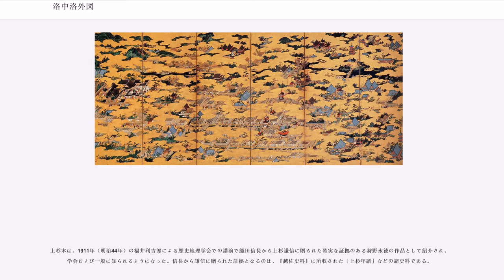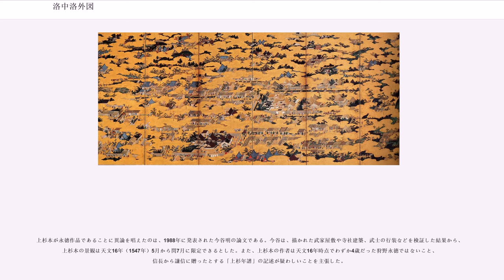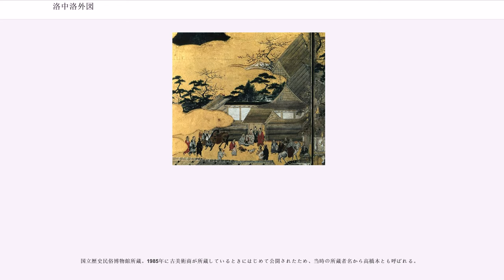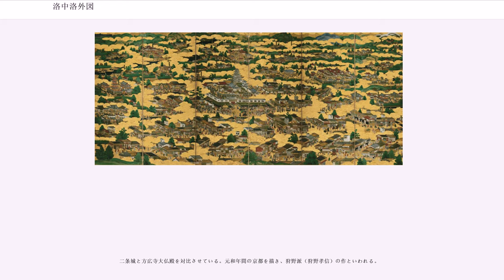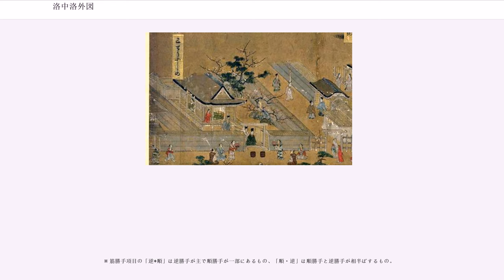洛中洛外図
洛中洛外図（らくちゅうらくがいず）は、京都の市街（洛中）と郊外（洛外）の景観や風俗を描いた屏風絵である。2点が国宝、5点が重要文化財に指定される（2016年現在）など、文化史的・学術的な価値が高く評価され、美術史や建築史、および都市史や社会史の観点から研究されている。戦国時代にあたる16世紀初頭から江戸時代にかけて制作された。現存するものの中で良質なものは30から40点とされる。

洛中洛外図は、14世紀以降の屏風の定型である六曲一双形式であることが多い（屏風の構造参照）。

洛中洛外図は、右隻に京都東方面、左隻に京都西方面が鳥瞰図として描かれることが一般的である。

戦国時代の景観を描いたものを初期洛中洛外図と呼ぶ。右隻に内裏を中心にした下京の町なみや、鴨川、祇園神社、東山方面の名所が描かれ、左隻には公方御所をはじめとする武家屋敷群や、船岡山、北野天満宮などの名所が描かれている。また、初期洛中洛外図屏風を向かって見ると、右隻では、上下が東西、左右が北南となる。一方左隻では、上下が西東、左右が南北となる。こうした初期洛中洛外図屏風の形式は「第一形式」とも呼ばれる。初期洛中洛外図は、4点が現存する。

江戸時代の洛中洛外図では、右隻に内裏と大仏方広寺、左隻に二条城を描くものが多く、「第二形式」とも呼ばれる。

洛中洛外図は四季絵または月次絵の要素を持っている（特に初期洛中洛外図）。季節を表す風物や行事が多数描かれ、たとえば、祇園会の山鉾を書き込むものが多い。初期洛中洛外図では、右隻に春夏、左隻に秋冬の風物や行事が描かれている。これは、五行説に従って四季を東西南北、つまり北に冬（玄冬）、東に春（青春）、南に夏（朱夏）、西に秋（白秋）を配したものと考えられている。ただし、季節区分には例外も多くある。

洛中洛外図には数千人の人物が描かれており、その人物比定や職業、生活の様子、服飾・髪型などは重要な研究対象になっている。

三条西実隆の日記である実隆公記の永正3年（1506年）の次の記述が、洛中洛外図に関する最古の文献史料とされている

甘露寺中納言来る、越前朝倉屏風を新調す、一双に京中を画く、土佐刑部大輔（光信）新図、尤も珍重の物なり、一見興有り
実隆が、いとこの甘露寺元長から土佐光信作の京都を描いた越前朝倉家発注の屏風を見せられ、珍しく興味深いものだったという感想を記述していると解釈されている。当時の越前朝倉家の当主は朝倉貞景で、甘露寺家とは姻戚関係があった。この屏風は現存しない。

戦国時代の景観が描かれた初期洛中洛外図は、次の4点が現存している。

国立歴史民俗博物館所蔵。三条家に伝来しのちに町田氏の所蔵になった経緯から、三条本あるいは町田本ともいう。1940年（昭和15年）に重要文化財に指定されている。

絵の内容から、中心主題は1525年（大永5年）4月に成立した細川稙国の新政権と細川高国で、景観年代と制作年代もその時期、作者は狩野元信およびその周辺の狩野派絵師と推定されている。

描かれた人物の多くは、明応年間（1492年から1501年）頃制作の職人歌合である三十二番職人歌合および七十一番職人歌合の職人たちと対照できる。
東京国立博物館所蔵。屏風絵の扇ごとの写しで、右隻第五扇が欠失して十一幅が現存している。下端に記載された模写した人の名前から、江戸時代前期の延宝年間（1673年から1681年）頃に狩野中橋家の門人たちによって模写されたものとされている。原本は現存せず、模写までの伝来も不明である。

絵の内容から、発注者は阿波細川家の関係者、景観年代および制作年代は1539年（天文8年）から1545年（天文14年）の間、作者は狩野派絵師と推定されている。

米沢藩藩主の上杉家に伝来したもので、米沢市上杉博物館所蔵。織田信長から上杉謙信に贈られた狩野永徳の作品とされている。1995年に国宝指定。

絵の内容から、景観年代は室町幕府13代将軍足利義輝の時代で、永禄4年（1561年）以降と推定されている。また、絵が完成したのは永禄8年（1565年）9月3日、織田信長から上杉謙信に贈られたのは天正2年（1574年）3月とされている。

上杉本は次のような経緯を経て上杉家に伝来したと推定されている。足利義輝は、上杉謙信に上洛して管領に就任せよというメッセージを込めて贈るため、洛中洛外図を狩野永徳に発注した。しかし、永禄8年5月に義輝が非業の死を遂げた...